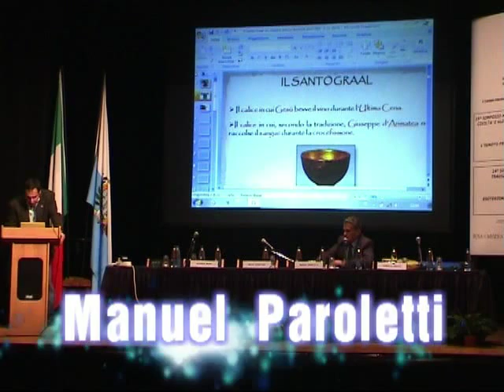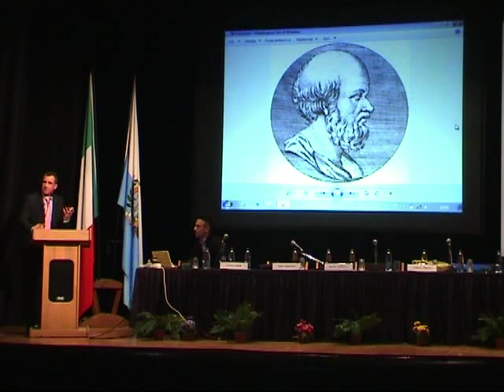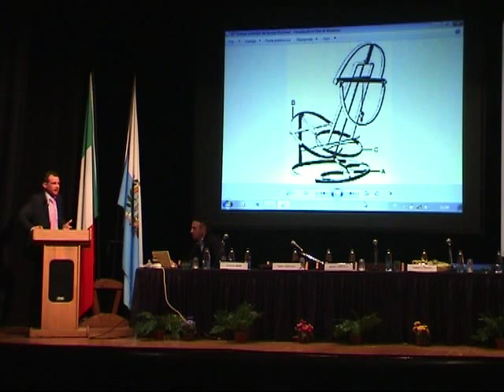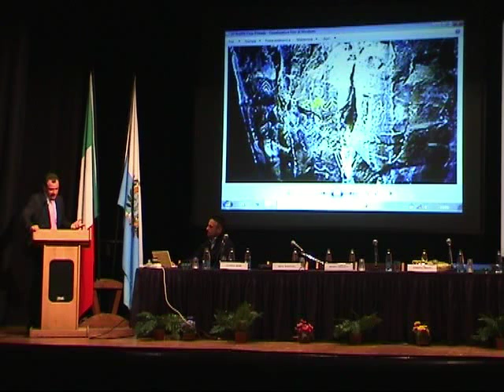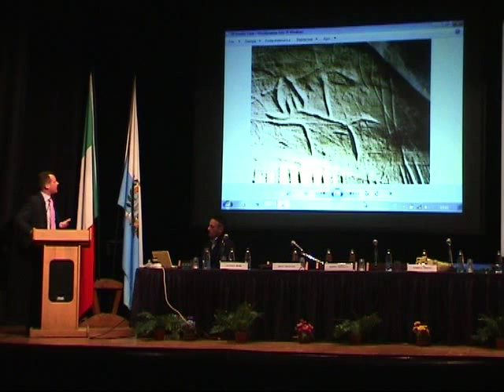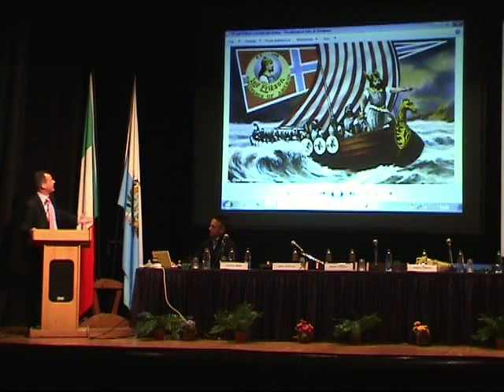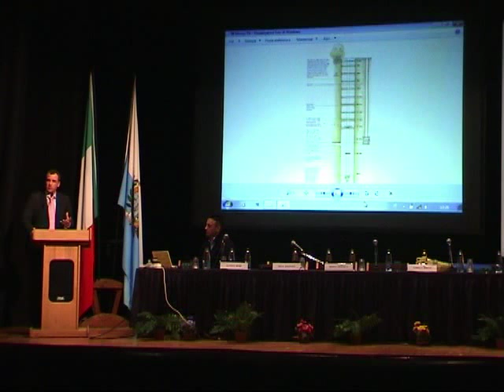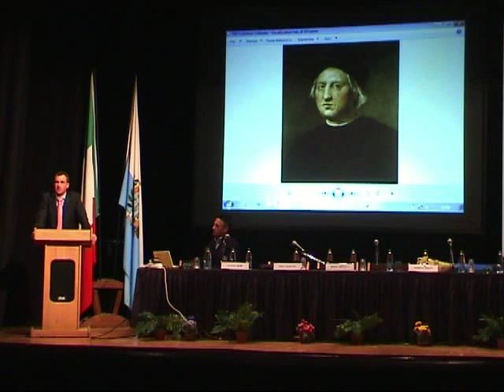Manuel Paroletti - Simposio di San Marino - Misteri del passato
L' intervento di Manuel Paroletti al 15° Simposio sulle origini perdute della civilità e gli anacronismi storico archeologici - 2014